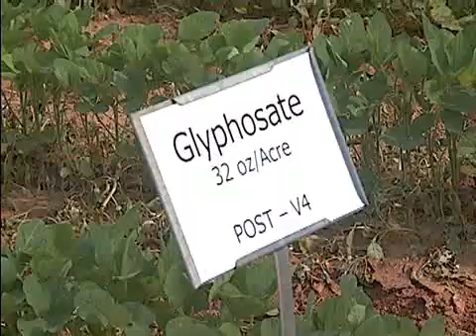Herbicide-resistant Weeds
Herbicide-resistant weeds are becoming a major concern for weed scientists and farmers across Louisiana. Efforts by LSU AgCenter researchers are highlighted as they look for solutions to this growing problem.